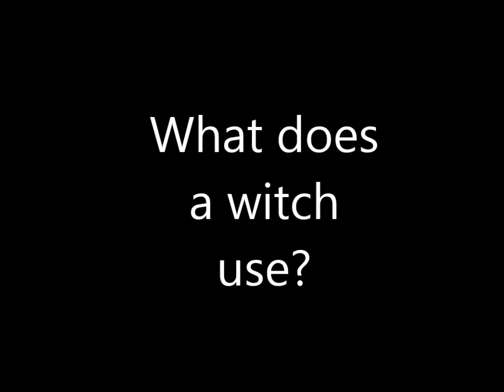Are witches real? The truth EXPOSED!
Finally the honest answer! Are witches real?